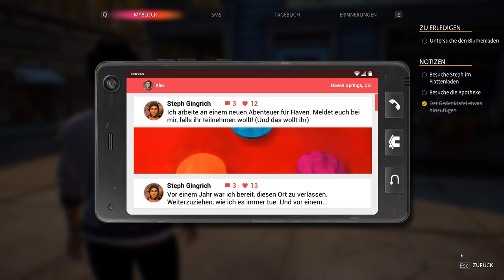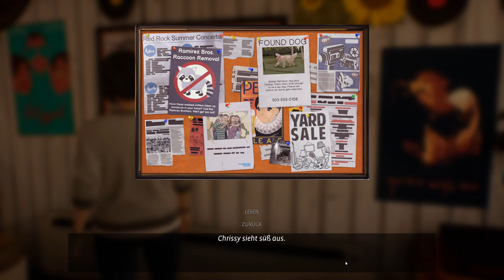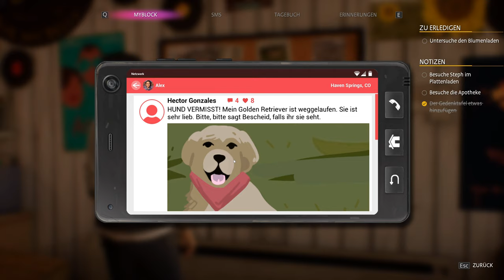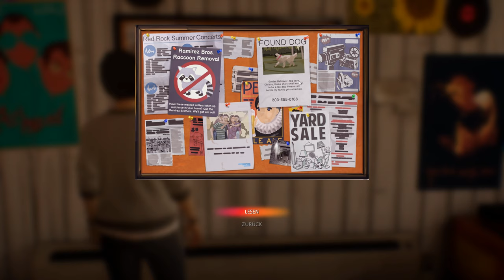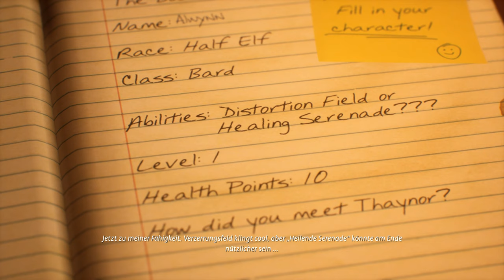Let's Play Life is Strange: True Colors #056 - Cravius, der andere Endgegner beim LARP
Kapitel 2 Laternen | In Life is Strange: True Colors, zu Deutsch Leben ist seltsam wahre Farben, zieht es Alex Chen aus dem Wohnheim „Helfende Hände“ nach Colorado, um nach vielen Jahren endlich ihren Bruder Gabe Chen wiederzusehen. Ein neues Kapitel im Leben, ohne an die ganzen schlimmen Erlebnisse vergangener Tage zu denken, beginnt. Gabe lebt in Haven Springs und dort ist es wunderschön und so ziemlich alle sind so unglaublich herzlich zu einem. Aber ein Life is Strange wäre kein Life is Strange, wenn es nur wunderschön und in Friede, Freude, Eierkuchen-Stimmung zugehen würde.